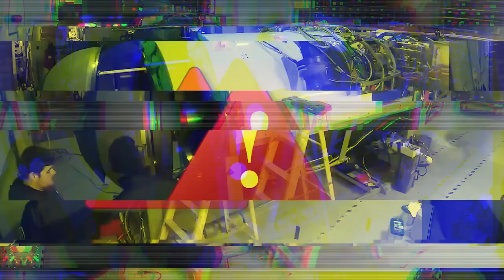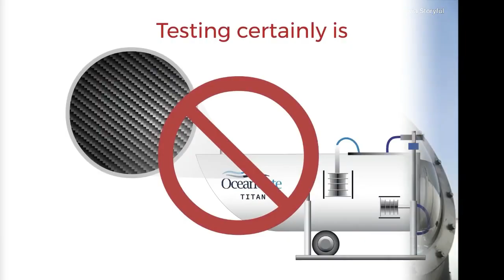This is Why OceanGate's TITAN SUBMARINE Imploded | Ocean Gate Disaster Terrifying Truth.